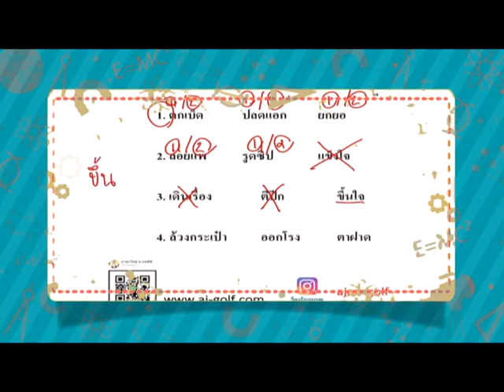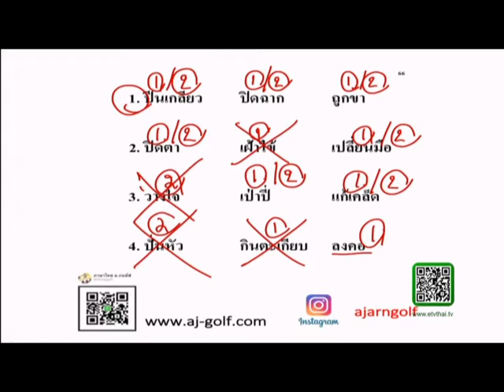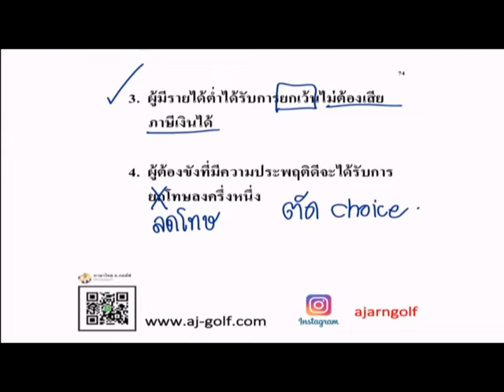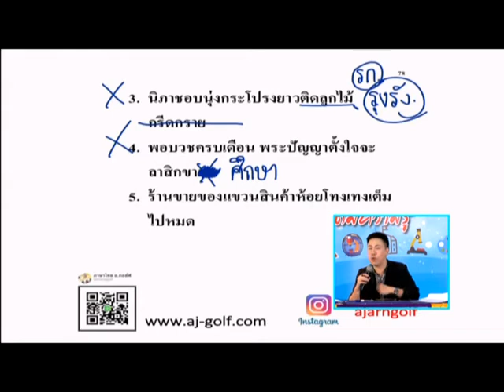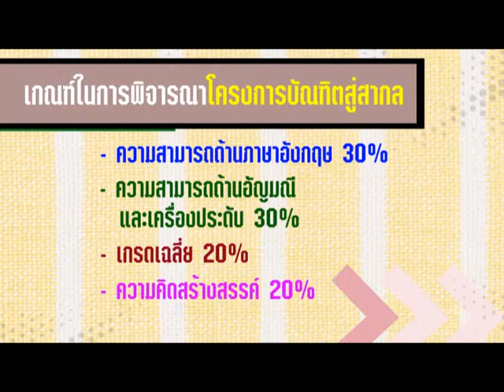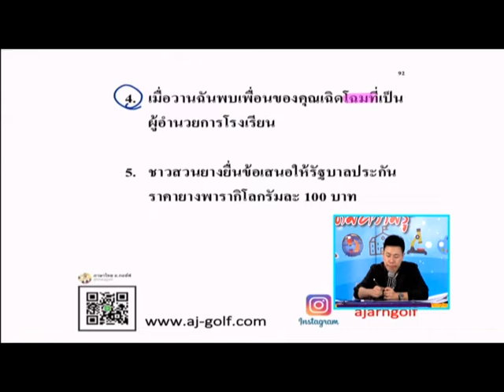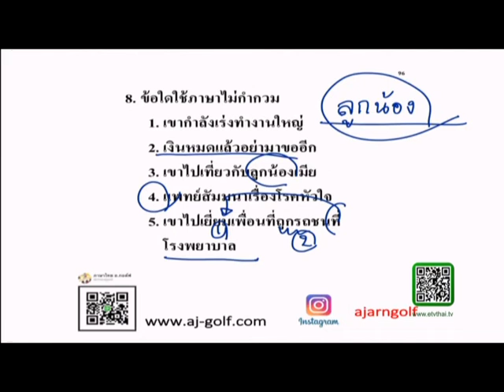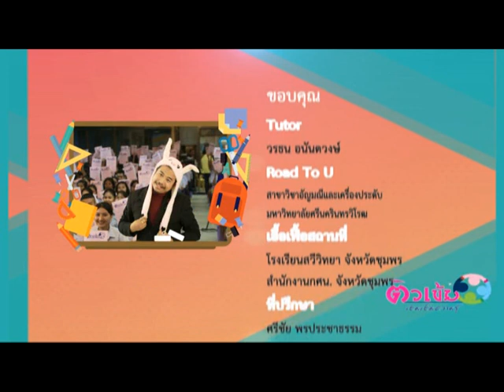[ภาษาไทย] เรื่อง คำและความหมาย อ.วรธน อนันตวงษ์ | รร.สวีวิทยา จ.ชุมพร